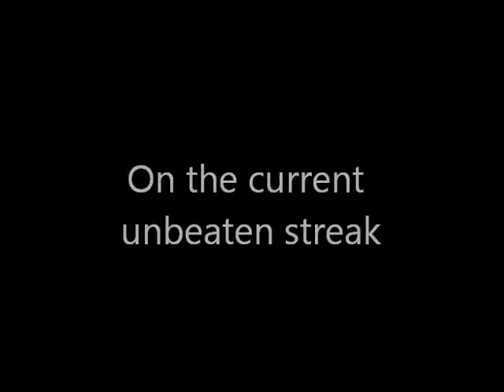Interview with Jeff Attinella - August 14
Interview with Tampa Bay Rowdies goalkeeper Jeff Attinella following practice on August 14, 2012 about last week's tie against Atlanta, this week's match at San Antonio, his recent performance, and the team's current streak.